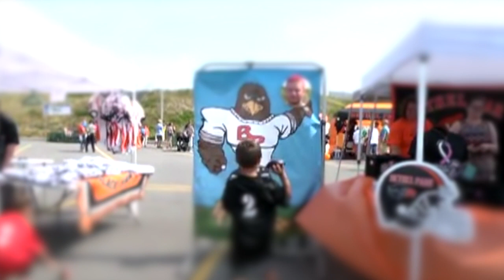Bethel Park Community Day 2019 announcement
Bethel Park Community Day is Saturday September 14th 2019.  Hope to see you there!